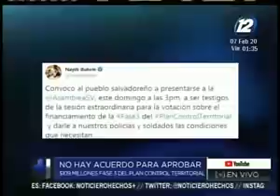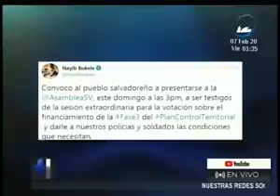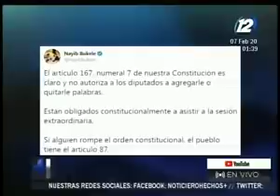Convocan a una plenaria extraordinaria para el día domingo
Este anuncio ha causado controversia entre los asambleístas

El tema a tratar es la aprobación o no del préstamo de nueve millones de dólares, para financiar la fase 3 del Plan de Control Territorial.